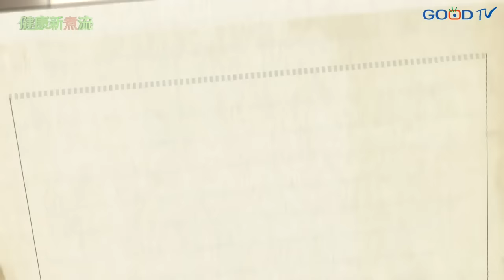健康新煮流~有煮真好 - 必勝料理：海鮮南瓜船、南瓜粉絲煲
南瓜營養價值相當高，但卻是一般人不太會料理的頭痛食材，KC夫婦將南瓜切半，炒新鮮海產與健康蔬菜，鋪在南瓜上，成為美麗可口的海鮮南瓜船，健康又美味，南瓜絲也可做煲湯，將南瓜絲搭配菇、瘦肉、粉絲等等烹煮，不但低卡，做法也簡單，是主婦們省時又符合健康的料理。